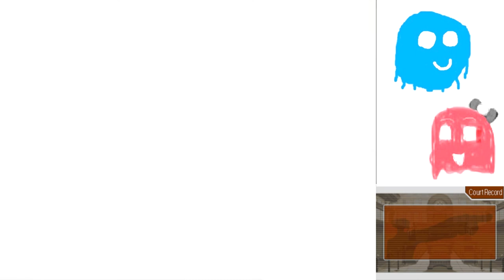Phoenix Wright Trials and Tribulations Part 33: Inflatable victim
Marty's had some weird theories, but this one is just hilarious.